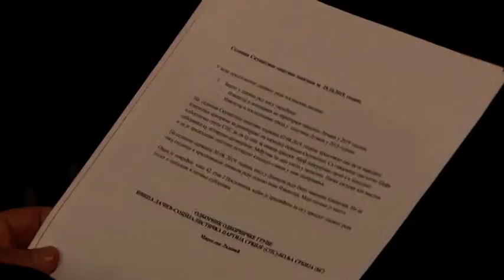25 10 2019 SEDNICA SO LUCANI